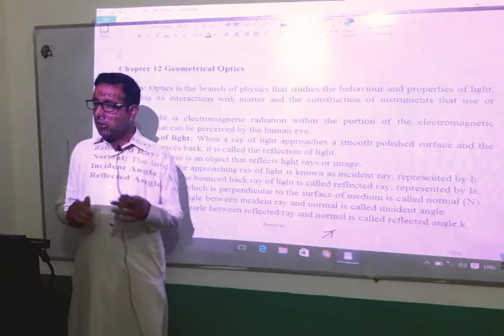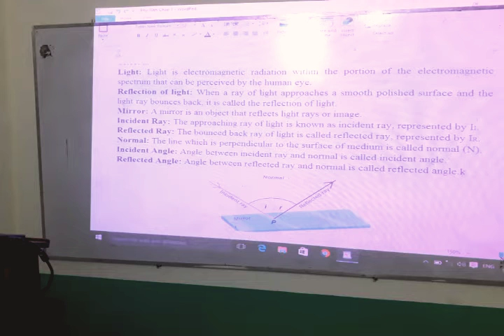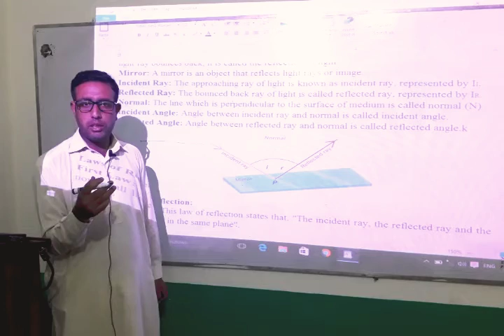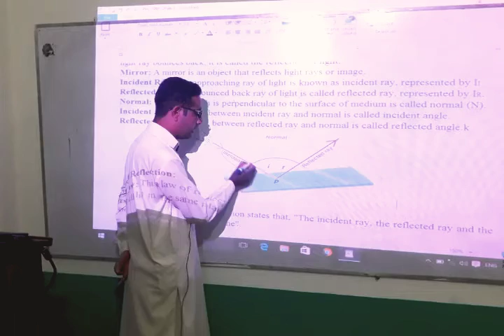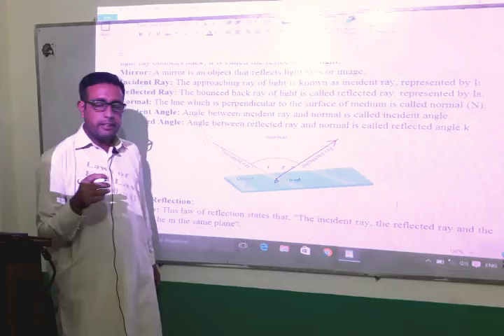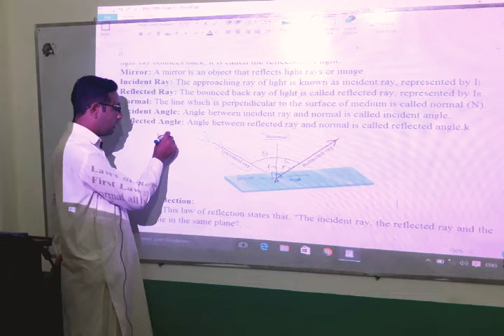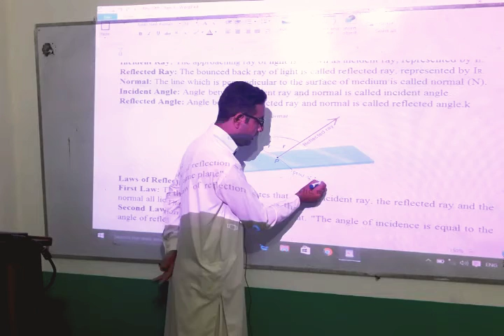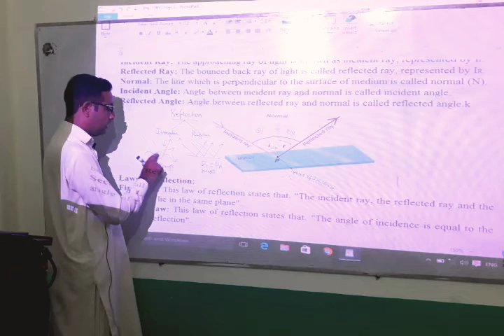Class|X|Physics|Chapter|3|Optics and laws of reflection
Physics class 10th Thank You!